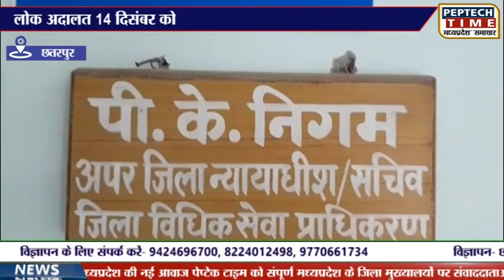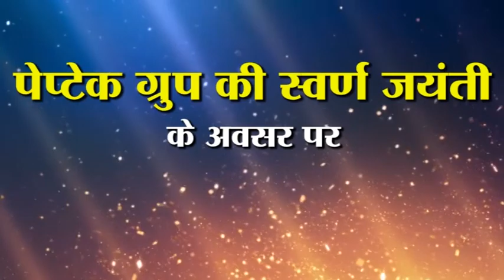छतरपुर-लोक अदालत 14 दिसंबर को